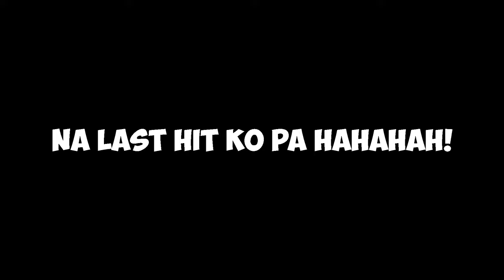"PARKOURIST" (ROS GAMEPLAY)